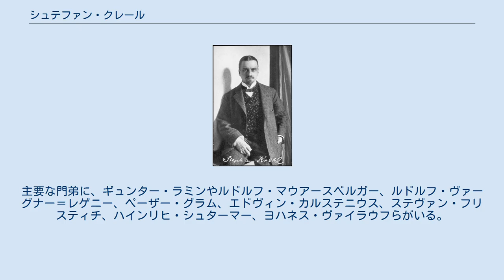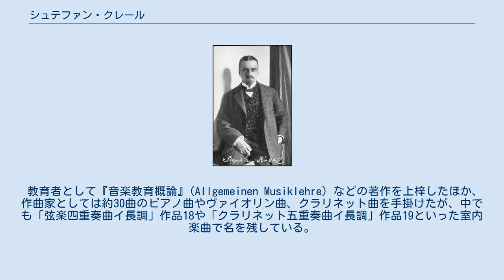シュテファン・クレール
シュテファン・クレール（1900年頃） シュテファン・クレール（Stephan Krehl, 1864年7月5日 - 1924年4月9日）はドイツの音楽教師およびロマン派音楽の作曲家。
 ライプツィヒに生まれ、ライプツィヒとドレスデンで音楽を修める。
1889年から1902年までカールスルーエ音楽院でピアノと音楽理論の教師となり、1902年から亡くなるまでライプツィヒで音楽教師を務めた。
1921年から1924年までライプツィヒ音楽院院長の座にあった。
主要な門弟に、ギュンター・ラミンやルドルフ・マウアースベルガー、ルドルフ・ヴァーグナー＝レゲニー、ペーザー・グラム、エドヴィン・カルステニウス、ステヴァン・フリスティチ、ハインリヒ・シュターマー、ヨハネス・ヴァイラウフらがいる。
ライプツィヒにて没。
 教育者として『音楽教育概論』(Allgemeinen Musiklehre) などの著作を上梓したほか、作曲家としては約30曲のピアノ曲やヴァイオリン曲、クラリネット曲を手掛けたが、中でも「弦楽四重奏曲イ長調」作品18や「クラリネット五重奏曲イ長調」作品19といった室内楽曲で名を残している。